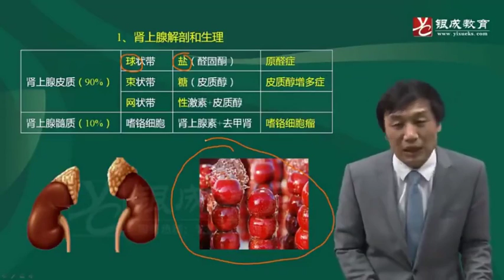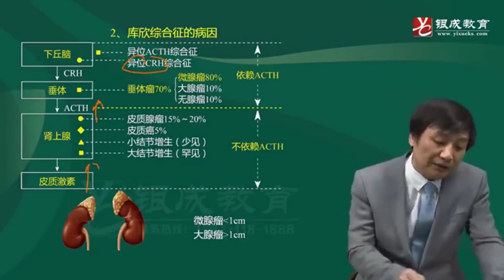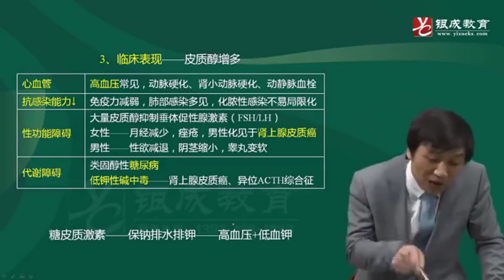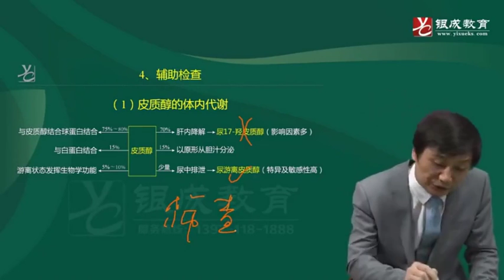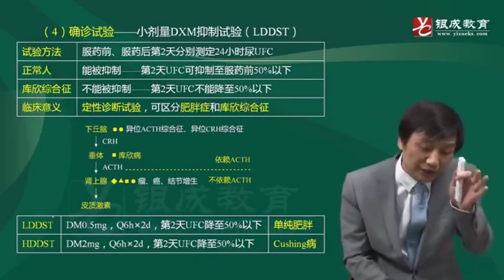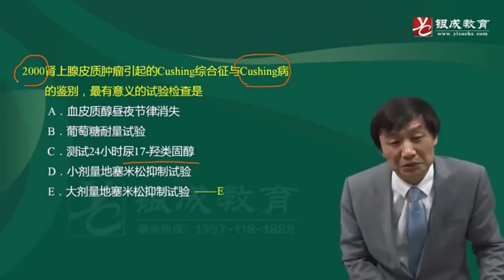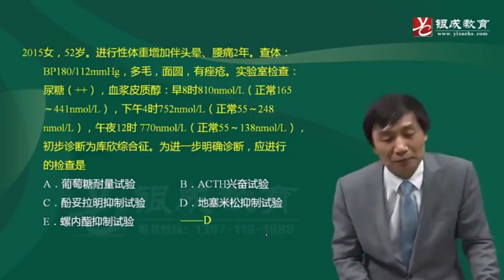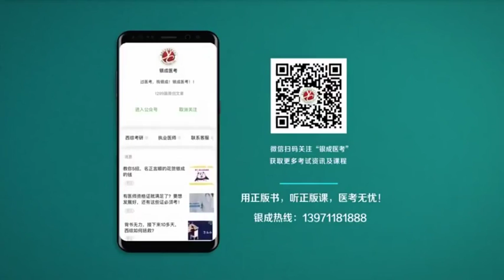109 库欣综合征